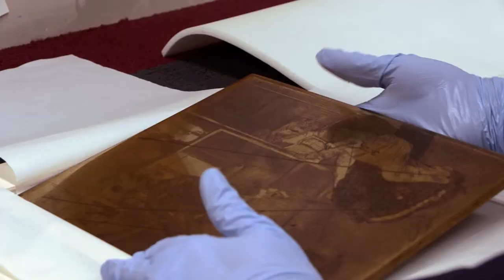The Mount Maker